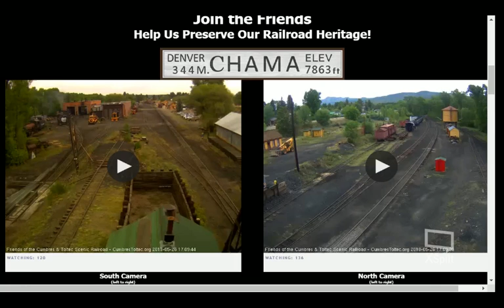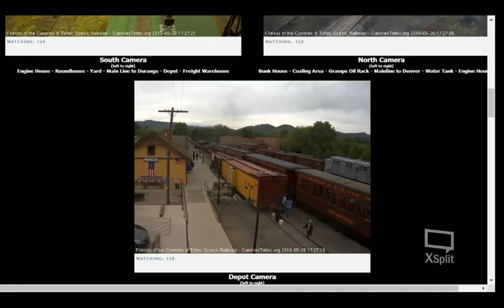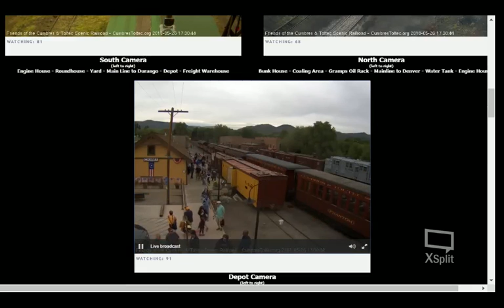chama webcam opening daY 463 arrival soon